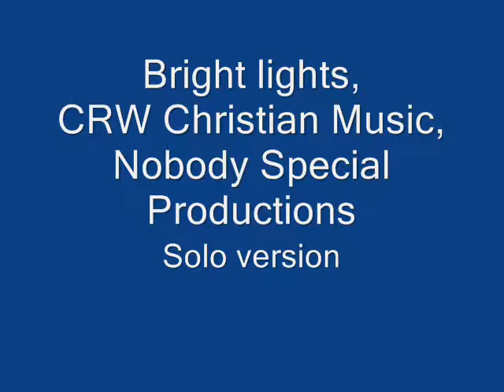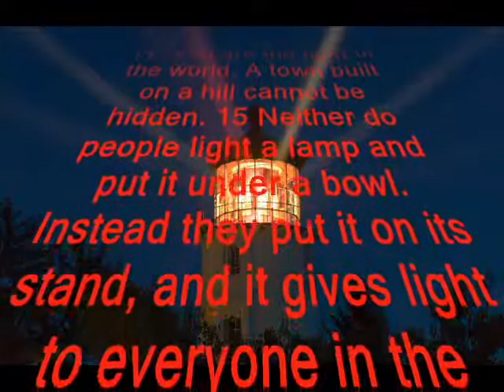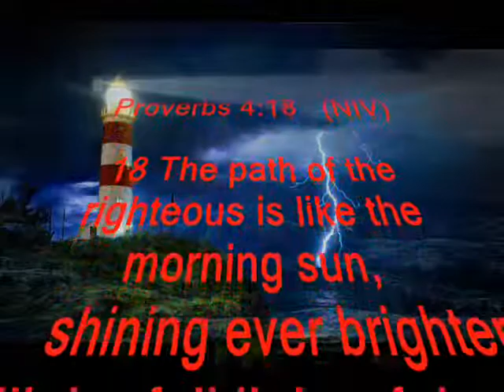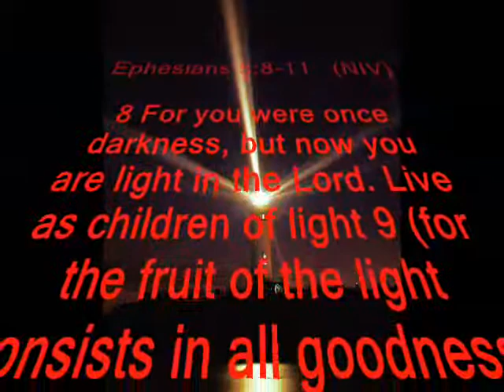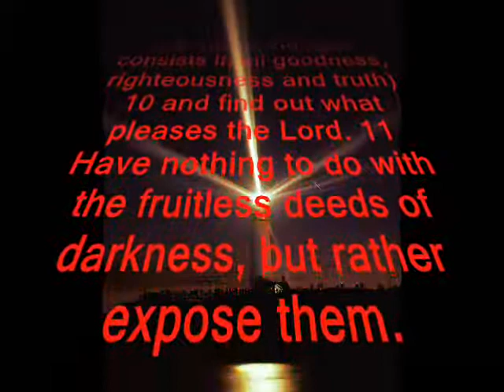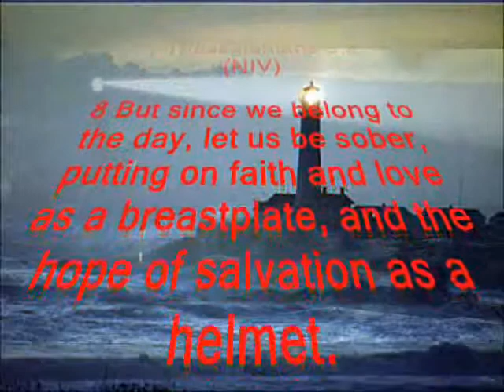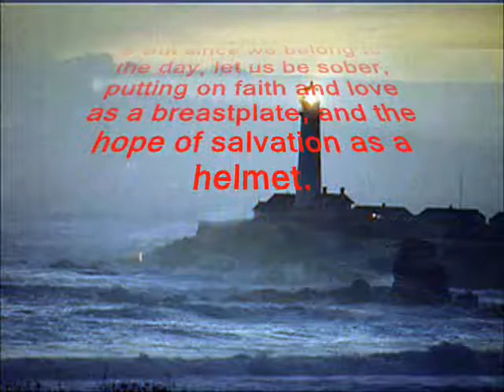Bright lights (solo version), Nobody Special Productions God is real.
Full of Joy and Light?, Proverbs 13: (NLT)
"9 The life of the godly is full of light and joy, but the light of the wicked will be snuffed out."
 Being right with God, and living by God’s rules produces a life of full light and full joy.  If you’re right with God and are living right, then claim your life of full joy and full light from God.  If you’re on he wrong side of this equation, ask for forgiveness, live right, and then claim your life of full joy and full light.  Key: The enemy of our souls doesn’t want our lives to be full of joy and light.  We must diligently cling to God’s promises, accepting nothing less than what God wants for us, and promises to us.

Whatever stage of life you're in, God has a plan for you, a plan for good things, a plan with hope of a good future, Jeremiah 29:11.

Whatever emotion or mindset you find yourself in, God wants you to be content.  As we rely on God, using His strength, we gain contentment.  Philippians 4:12-13.

Love God, and live for God, and He will work everything for good in your life, Romans 8:28.

Christ is your answer.  Accept his gift of forgiveness; lean on Jesus.  Gain life eternal, John 3:16. This song urges us and encourages us to live our lives as bright lights for God.

Attributes and possible similarities to others:

Worship, praise, inspiration, Larry Norman, Neil Young, Bob Dylan, God centered, Jesus centered, Bible verses, folk rock, great lyrics, original music, worshipful, Christian message Galatians 6:9 Let us not become weary in doing good, for at the proper time we will reap a harvest if we do not give up. Galatians 6:9

Philippians 4:12-13
12 I know what it is to be in need, and I know what it is to have plenty. I have learned the secret of being content in any and every situation, whether well fed or hungry, whether living in plenty or in want. 13 I can do all this through him who gives me strength.  Philippians 4:12-13